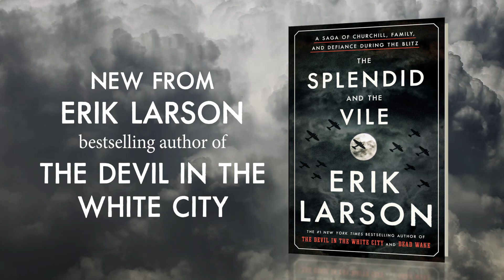The Splendid and the Vile by Erik Larson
In The Splendid and the Vile, the #1 New York Times bestselling author of The Devil in the White City and Dead Wake delivers a fresh and compelling portrait of Winston Churchill and London during the Blitz.